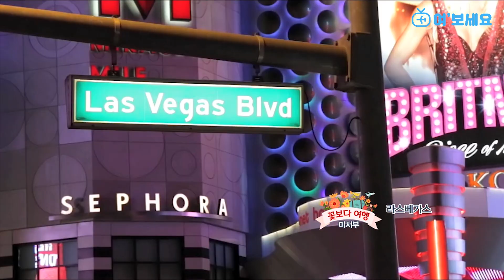[여행TV] 11월 미서부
미서부 3대 도시에 7대 캐년까지 한 번에 끝내자!
아시아나 직항으로 편안하게! 자신 있게 준비한 최고의 일정!
여행 TV가 준비한 미서부 특가 상품으로 지금 떠나보세요~

[여행TV 예약혜택]
- 모뉴먼트 밸리 지프 투어 포함($44상당)
- 인천↔로스앤젤레스 국적기 아시아나(A380) 왕복 직항
- 미서부 3대 도시 (샌프란시스코/LA/라스베가스) & 7대 캐년 관광
- 요세미티 국립공원 관광
- 라스베가스 프리미엄 아울렛 자유시간